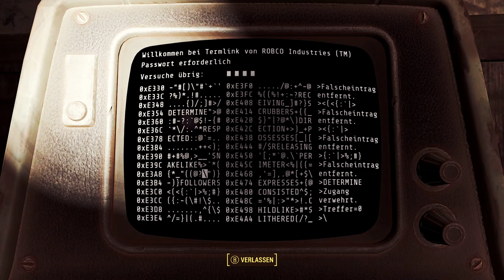Fallout 4 #286 - Nach Jahren der Suche - [PC] [Lets play] [deutsch]